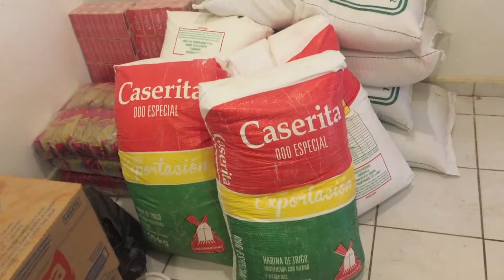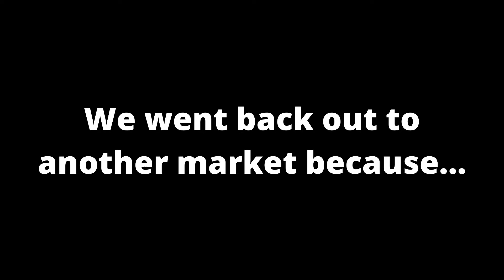Buying over 1300LBS of Food for the Community!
We've periodically been giving out basic food items to people in our community throughout the pandemic. We got a generous donation from a church in the United States to help with that, so we went shopping to pick up the goods.